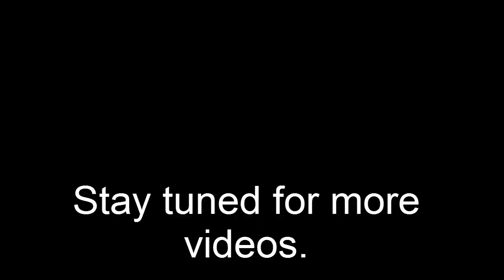Dürrgraben Downhill 2012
Downhillstrecke in Graz, ne kleine Winterausfahrt auf meiner Strecke.
Etwas rutschig wegen dem Schnee.

Mountainbike Fahrtechnik Training
Panther Fitness Personal Training